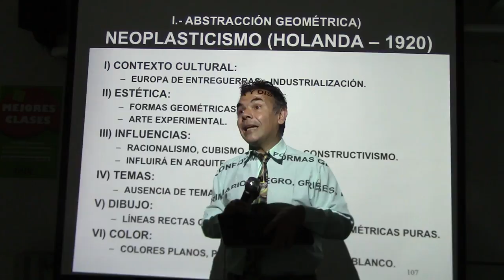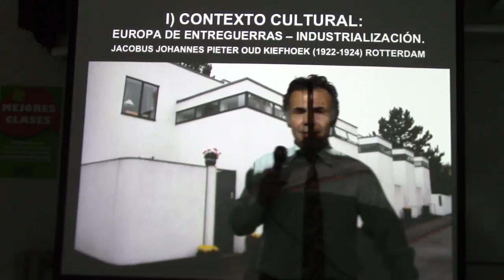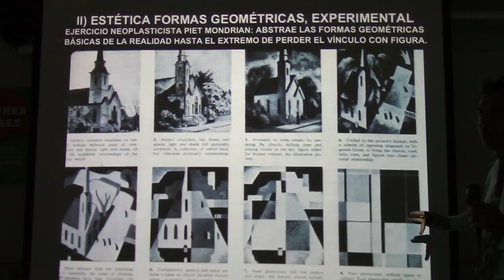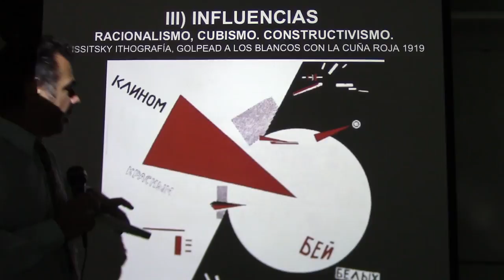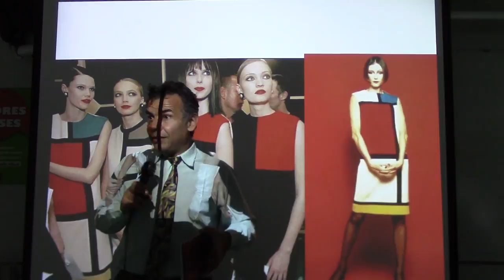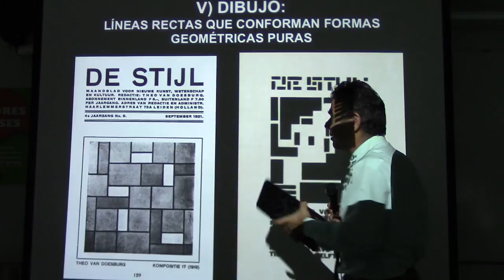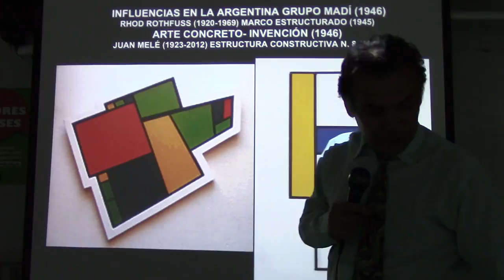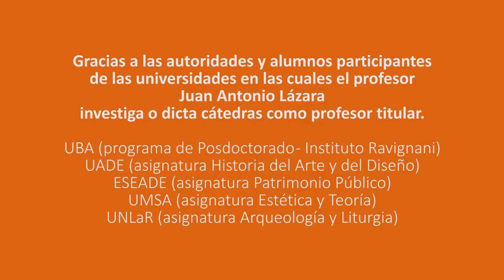266 EL NEOPLASTICISMO POR EL PROF. JUAN LÁZARA